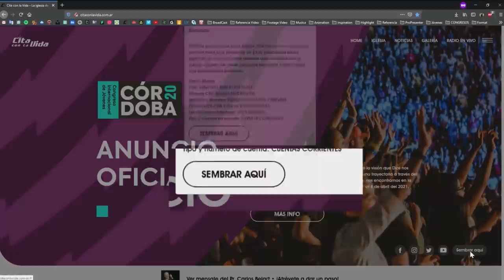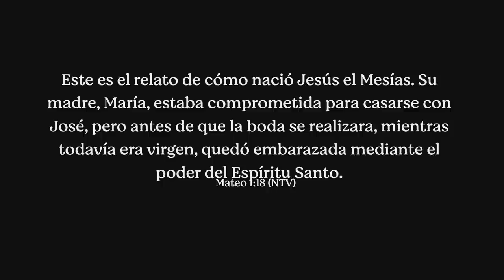CitaEnCasa Domingo día del Señor 19hs.